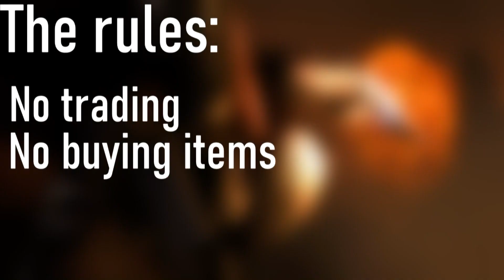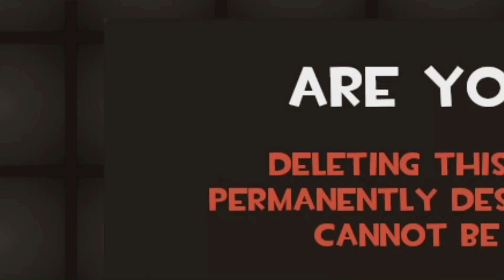(TF2 100% Achievement Run) The Search for the Gibus! The Road to 520 #1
Hey everyone! As stated in the video I'm quite new to this all so if you notice mistakes let me know, for example I noticed that it's actually 520 achievements instead of 522, so apologies for that!
Leave feedback in the comments! Maybe sub and like!

-Purple